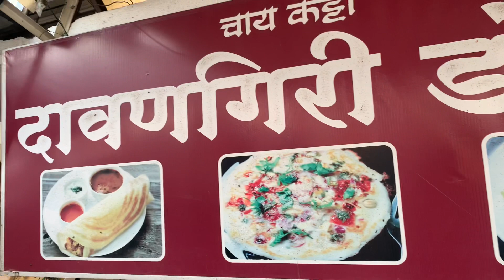Cheese masala dosa | Dosa making | Pune street food | Indian Street Food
Location:- Chai Katta near z corner Manjari ( 200 meters before z corner)